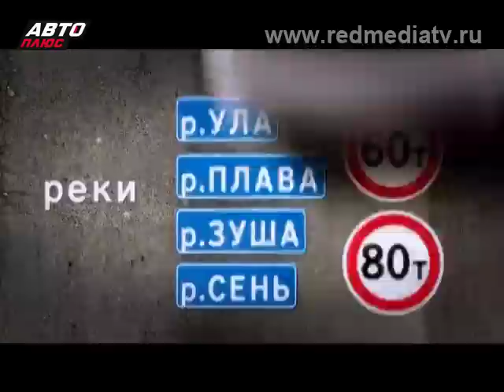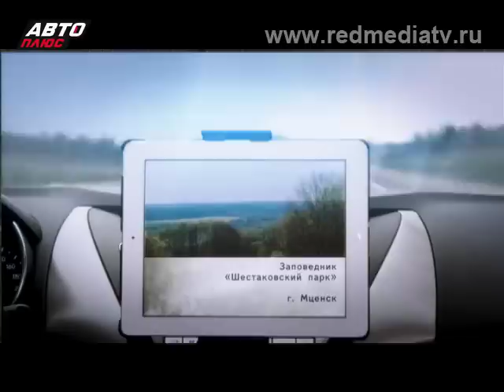Дороги России | Выпуск № 24 | Тула - Белгород